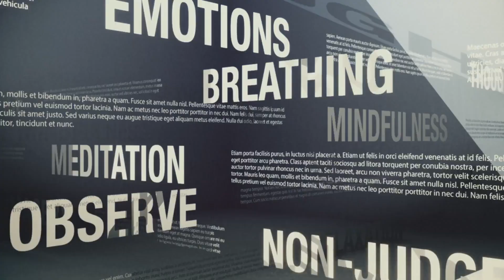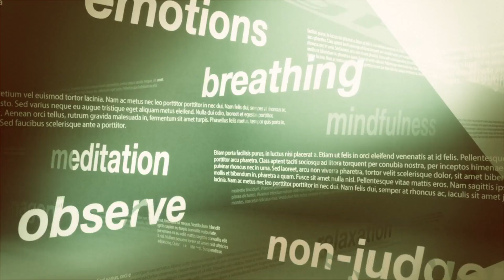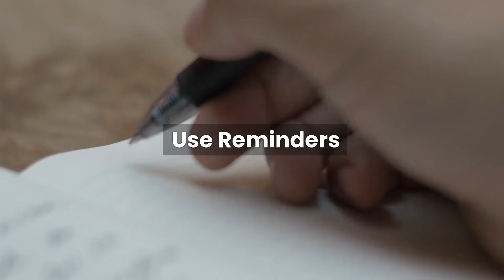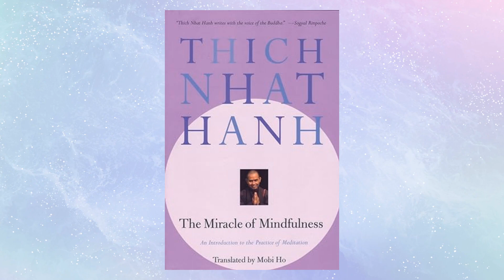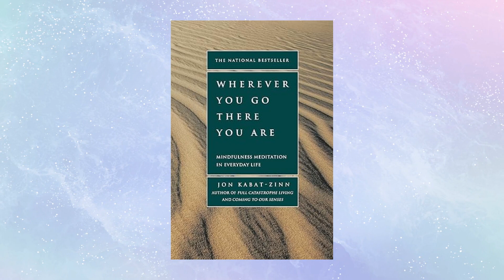The Power of Mindfulness: Techniques to Reduce Stress and Enhance Focus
Books:
"The Miracle of Mindfulness" by Thich Nhat Hanh
"Wherever You Go, There You Are" by Jon Kabat-Zinn
"Mindfulness in Plain English" by Bhante Henepola Gunaratana

Feeling overwhelmed and stressed? Discover the transformative power of mindfulness! In this video, we explore practical mindfulness techniques you can use today to reduce stress and enhance your focus. Join us at 'Mettle Momentum' as we delve into the benefits of mindfulness and provide actionable steps to help you incorporate it into your daily routine.

What You'll Learn:

Understanding Mindfulness: Learn what mindfulness is and why it's beneficial.
Benefits of Mindfulness: Explore how mindfulness can reduce stress, improve focus, and enhance emotional well-being.
Mindfulness Techniques: Discover a variety of mindfulness practices, including mindful breathing, body scan meditation, mindful walking, and more.
Creating a Mindfulness Routine: Get tips on establishing and maintaining a regular mindfulness practice.
Real-Life Examples: Hear inspiring stories of individuals who have successfully incorporated mindfulness into their lives.
Tools and Resources: Learn about the best apps, books, and courses to support your mindfulness journey.
Why Watch?
This video is packed with valuable insights and practical advice to help you start your mindfulness journey. Whether you're new to mindfulness or looking to deepen your practice, you'll find useful techniques and tips to reduce stress and improve your focus.

Engage With Us:
Have you tried mindfulness? What techniques work best for you? Share your experiences in the comments below—we’d love to hear from you!

How to Detox from Screens and Improve Your Mental Health
Emotional Intelligence: The Key to Enhancing Relationships and Success
Time Management Mastery: Tools and Techniques for Maximal Productivity

Together, let’s build a life where we support each other in overcoming challenges and achieving growth!